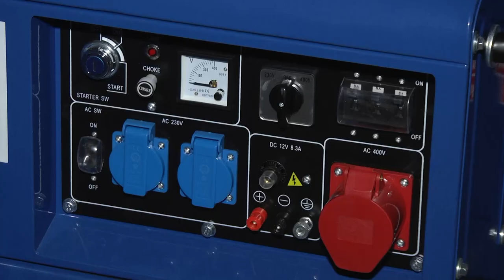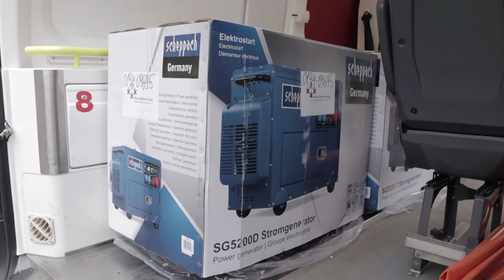17 генераторів від німецького БФ "Синьо-жовтий хрест" передала ГО "Сумський бабський батальйон -Тил"